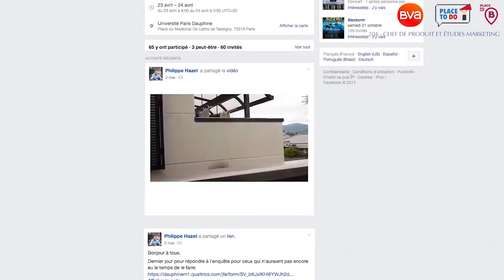Du nudge pour faire voter les 18-25 ans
Interview de Philippe Hazet, étudiant en Master 2 à l'université Paris Dauphine ayant réalisé une étude sur l’utilisation du nudge sur les jeunes de 18-25 ans pour accroitre leur participation à l’élection, lors d'un stage au sein de l'institut de sondage BVA.